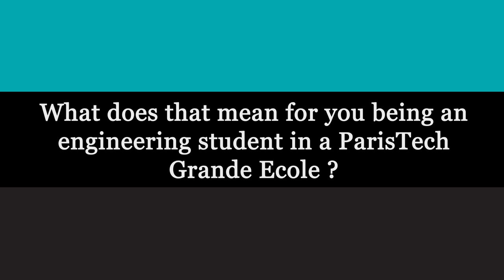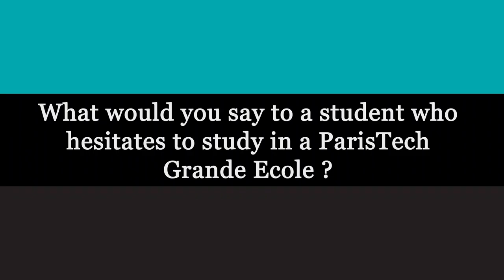Otto, a Brazilian student (USP-ESALQ) at AgroParisTech (2020)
Otto, a Brazilian student, is preparing a double degree between ESALQ in Brazil and AgroParisTech in France. He acquires a double culture and complementary competences.  Speaking perfect French, he will be able to work as well in Brazil as in France and even beyond.